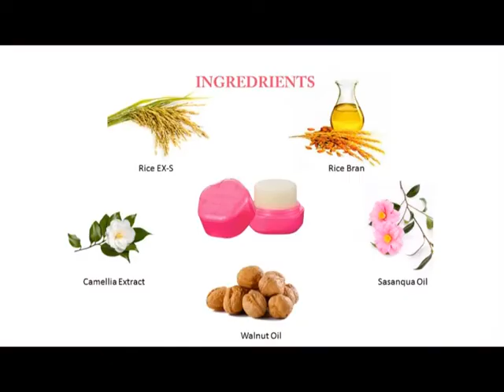Ichikami Hair Stick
No more messy hair with Ichikami Hair Stick.
Features:
1. Non-sticky
2. Moisture control
3. Silicone Free
4. UV Protection
5. Control Frizz
6. Easily removed with shampoo.